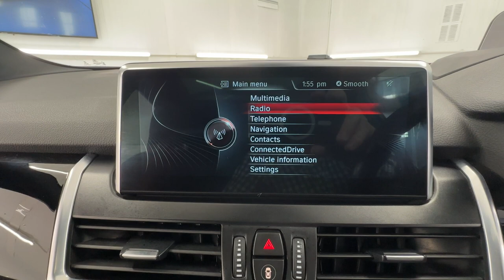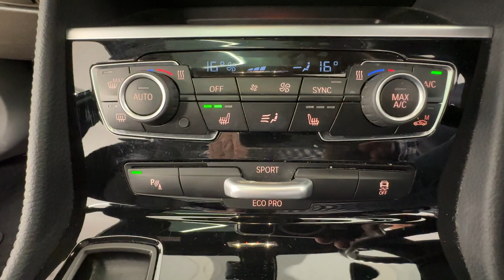Country Car Barford Warwickshire BMW 2 Series for sale